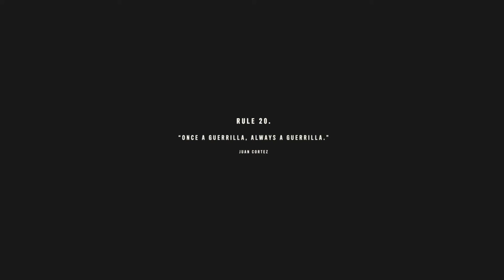PC FAR CRY 6 GAMEPLAY WALKTHROUGH PART 5 - WARSHIPS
This is PC Far Cry 6 Gameplay Walkthrough Part 5 - Warships (PC) which includes the full game, a review and commentary.

Far Cry 6 is a first-person shooter game developed by Ubisoft Toronto and published by Ubisoft. It is the sixth main installment of the Far Cry series for PC, PS4, PS5, Xbox One, Xbox Series. The game was released on October 7, 2021.

Amazon Lists:
Gaming Setup
Random Stuff I Buy

Boom Arm
Pop Filter